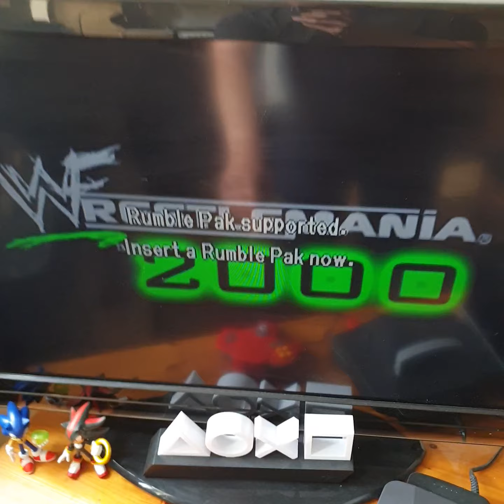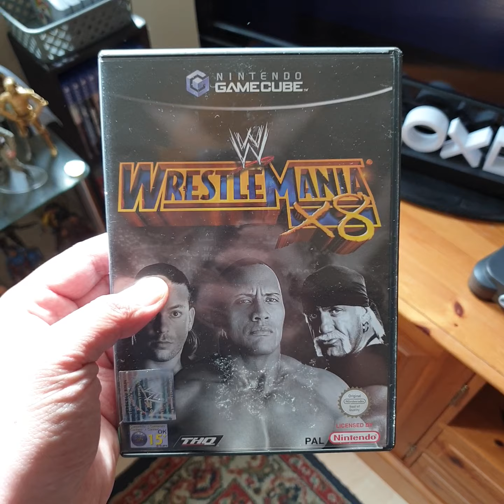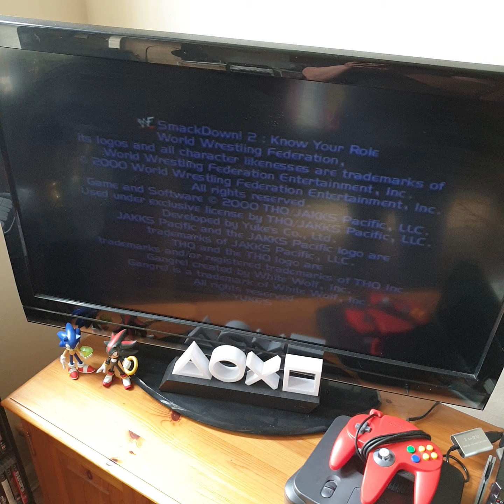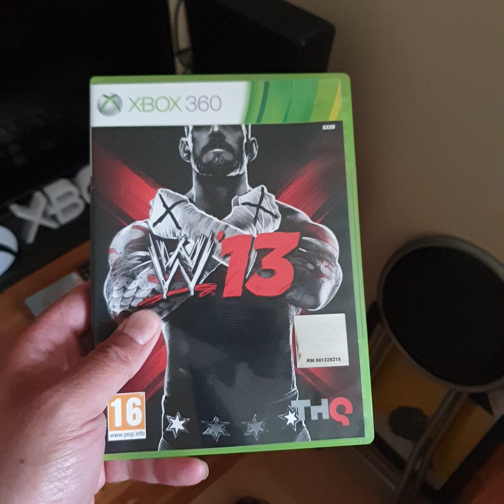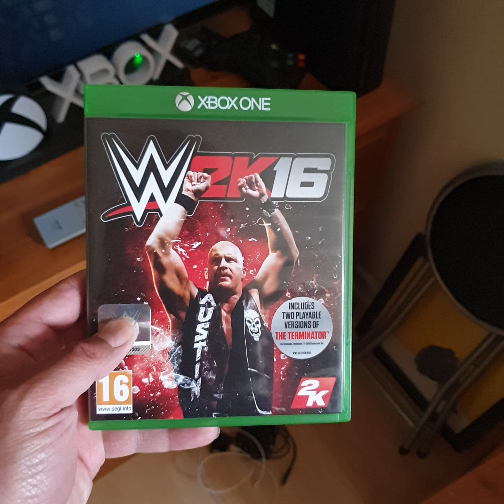LOADING All My WWE\WWF Wrestling Games On My CONSOLES(!!!!),....